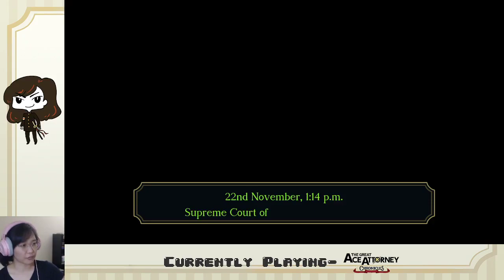Ep. 2- Case 1 COMPLETE | Great Ace Attorney Chronicles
I am the BEST defense lawyer ever!!

Stay toasty :)